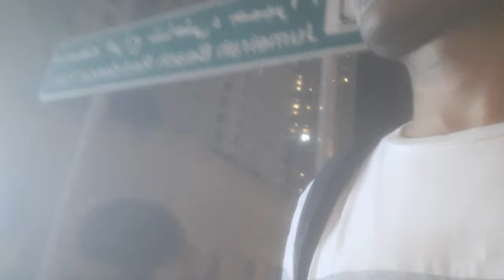Dubai[4k] Marina to JBR Complete Walk Tour // दुबई मरीना से JBR पुरा वॉक आउट टूर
Dubai marina to JBR complete walk tour
Dubai marina tour
Dubai JBR tour Dubai tram
Dubai
Dubai Vlogs Dubai travel Dubai tour
Dubai city view Dubai traffic
Dubai Beautiful city
Dubai travel
Dubai explore
Dubai Boats ride
Dubai water walk through
Dubai Vlogs Dubai video
Dubai walk on footpath
Dubai diaries
Dubai Marina
Dubai luxury
Dubai walk
Dubai city travel
please
Dubai beauti Dubai traveling Vlogs